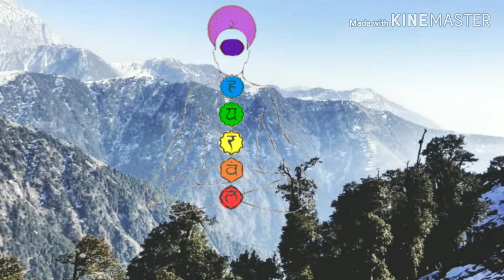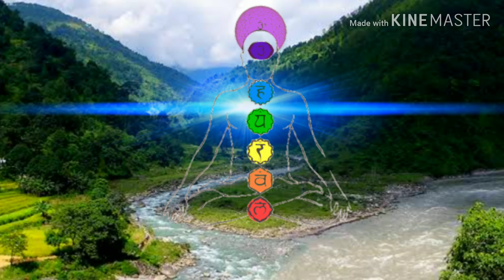Part_2 माहावतार बाबाजी Maha avtaar Baba ji/Baba ji kaise sidhh bane?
mahaavtaar_babaji_kaise_sidhh_ bane?

            गुरु के आते हि जीवन में नए आयाम शुरू होते हैं ।एक जीवन शरीर का है,जो माता पिता देते हैं।और एक जन्म आत्मा का जो गुरु देता हैं।इस वीडियो में क्रिया योग के महानतम गुरु श्री सिद्ध माहा अवतार बाबाजी के बारे में बताया गया है कि बाबा कैसे एक साधक से सिद्ध बने।

mahaavtaar_babaji_kaise_sidhh_ bane?